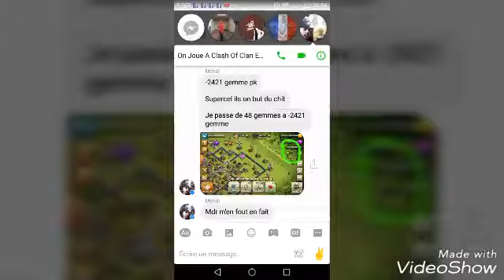Toute une Histoire sur Clash Of Clan !